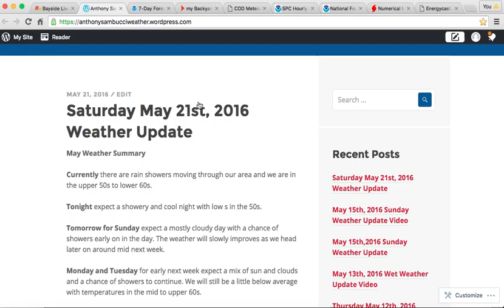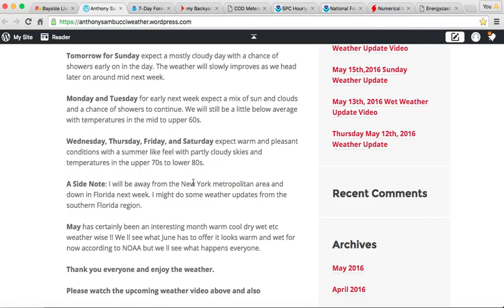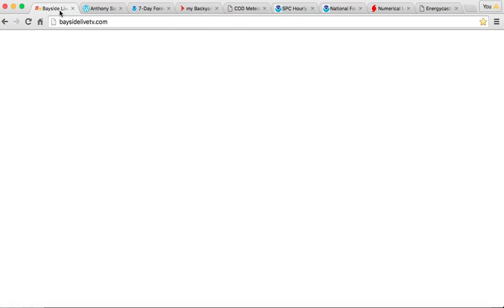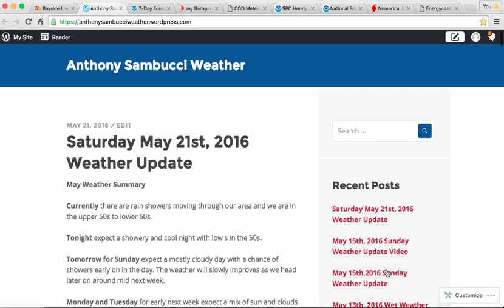May 21st, 2016 Saturday Weather Update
A weather update from Meteorologist Anthony Sambucci for Saturday May 21st, 2016